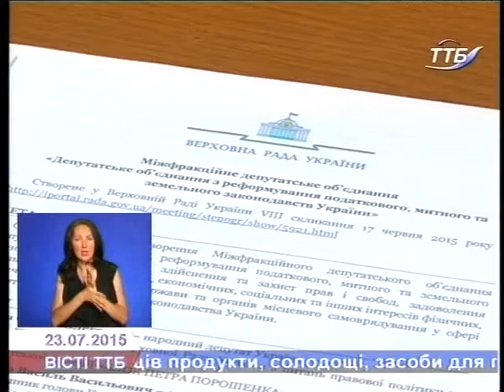Про реформування податкового, митного, земельного законодавства йшлося в Тернопільській ОДА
Про реформування податкового, митного, земельного законодавства йшлося вчора за круглим столом в облдержадміністрації. Захід зініціював секретаріат міжфракційного об’єднання "Депутатське об'єднання з реформування податкового, митного та земельного законодавства України". Тернопільщина — стала першою в реалізації проекту депутатського об’єднання, що впроваджують в державі, аби глибше пізнати проблеми регіонів і сприяти у їх вирішенні.